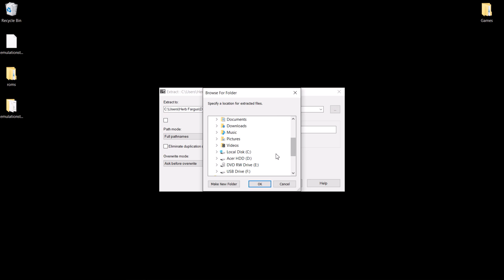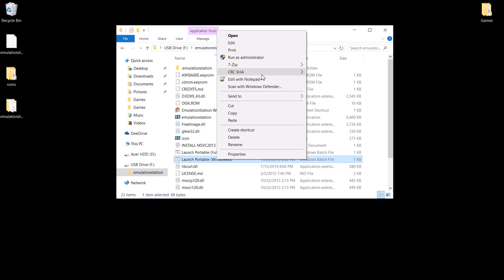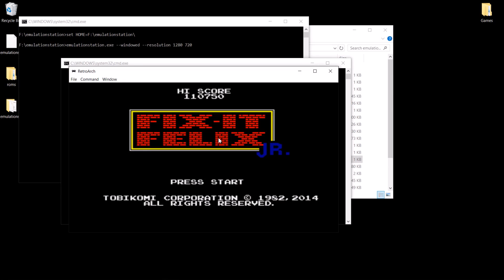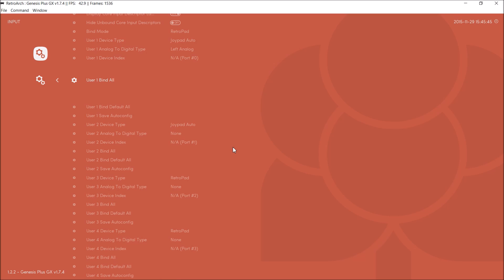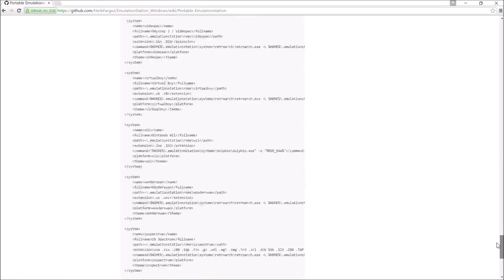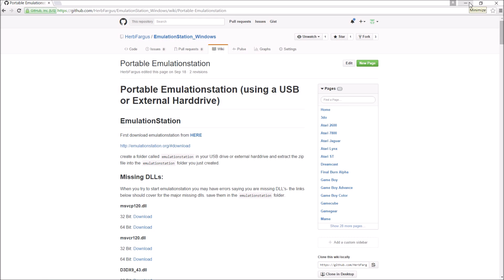EmulationStation Windows Portable (USB Stick)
7zip